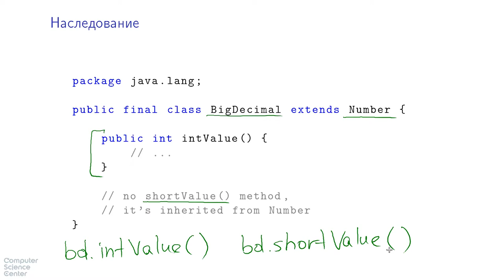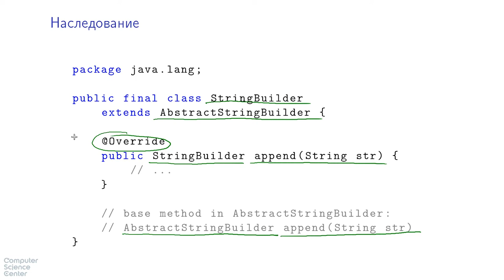Базовый курс Java - #50 урок. Наследование, возможности переопределения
Задача №1

Выберите условия, необходимые для того, чтобы метод производного класса переопределил метод базового класса.

Это сложный вопрос. Если правильный ответ никак не находится, попробуйте экспериментально проверить все эти условия на каком-нибудь синтетическом примере. Факт успешного переопределения метода поможет подтвердить аннотация @Override.

 1. Метод производного класса должен быть помечен аннотацией @Override.
2. Метод производного класса должен иметь в точности тот же модификатор доступа, что и метод базового класса.
3. Метод производного класса должен иметь в точности тот же набор параметров, что и метод базового класса.
4. Метод базового класса должен быть виден в производном классе.
5. Метод производного класса должен иметь модификатор доступа, такой же или более открытый, чем метод базового класса.
6. Тип, возвращаемый методом производного класса, должен совпадать или быть подклассом типа, возвращаемого методом базового класса.
7. Метод производного класса должен иметь в точности тот же тип возвращаемого значения, что и метод базового класса.